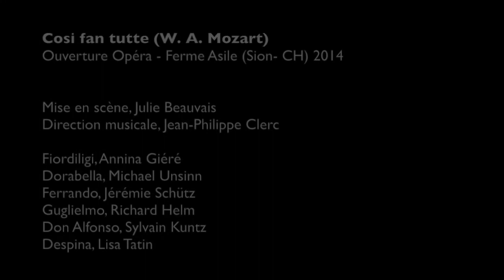Despina I Extraits I Lisa Tatin, soprano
Cosi fan tutte - W.A. Mozart
Ferme Asile, Sion 2014

Julie Beauvais, mise en scène
Jean-Philippe Clerc, direction musicale

Annina Giéré, Fiordiligi
Michaela Unsinn, Dorabella
Jérémie Schütz, Ferrando
Richard Helm, Guglielmo
Sylvain Kuntz, Don Alfonso
Lisa Tatin, Despina

Camille Cottagnoud, captation vidéo